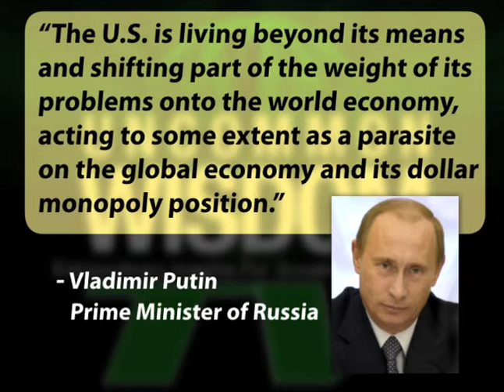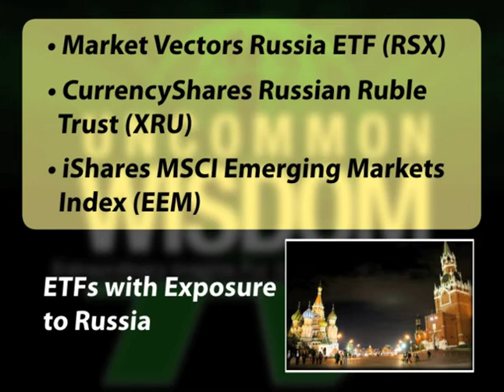Russia's Resource Riches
Russia's global influence coincides with the increase in energy prices. As Kevin Kerr points out, Russia now controls the flow of gas and oil to Europe. He tells you how to profit from the positive impact a continued energy rally will have on Russia.